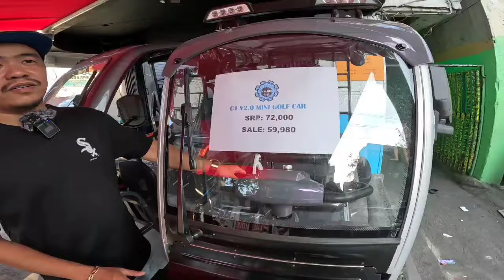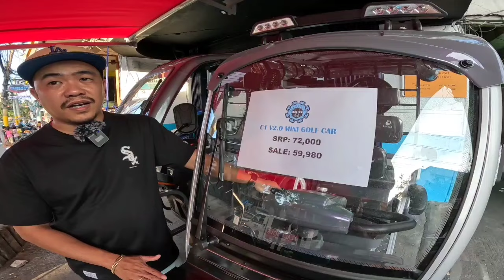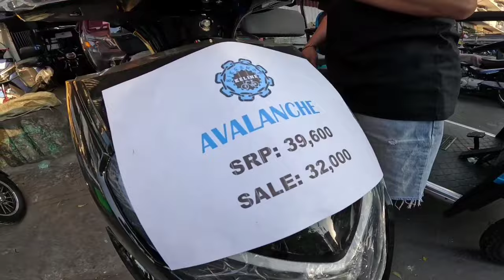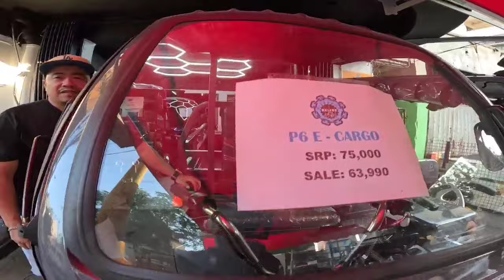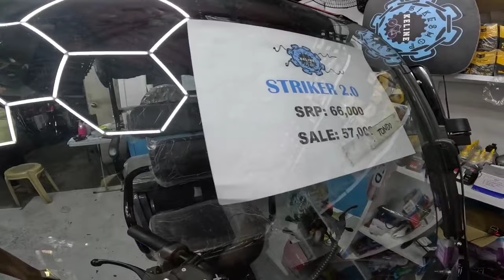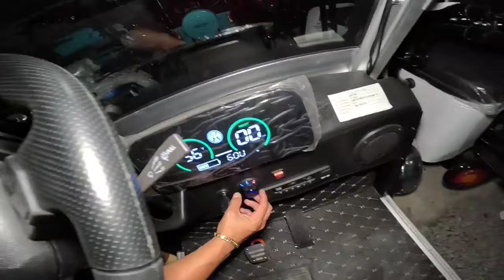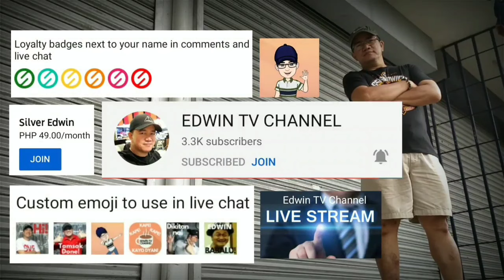PINAKAMURANG E-BIKE SHOP SA MAYNILA MATIBAY NA ABOT KAYA PA!